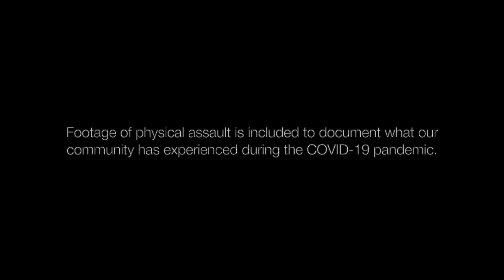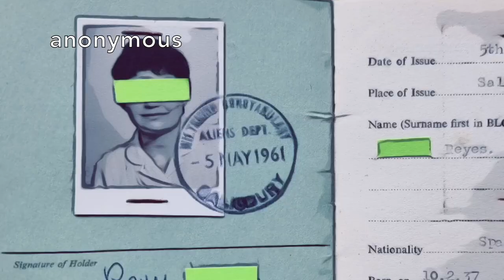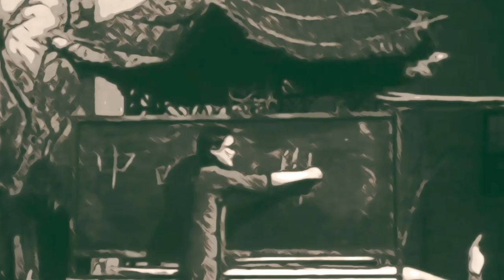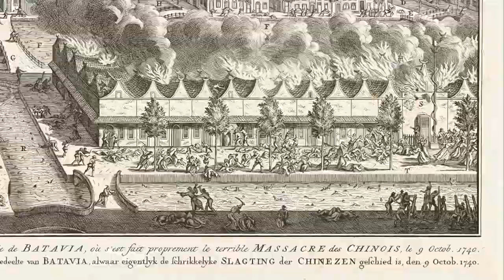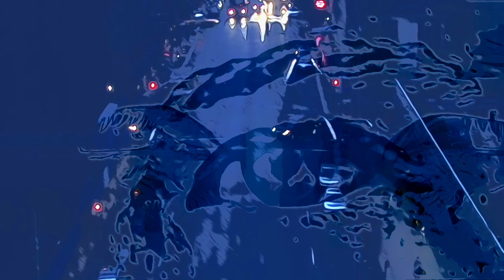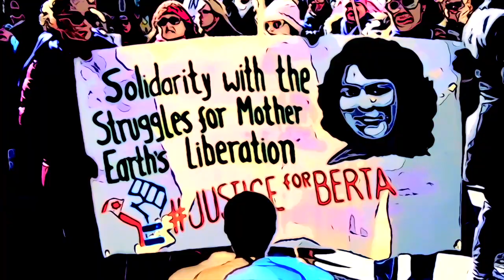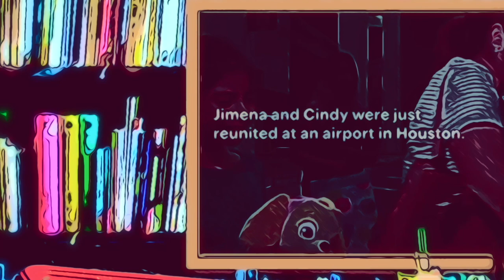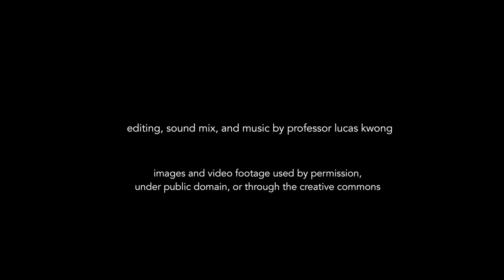Many Years After: City Tech's Asian American Stories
In their own words, the Asian students and faculty of New York City of Technology reflect on their pasts, presents, and possible futures in the era of COVID-19.